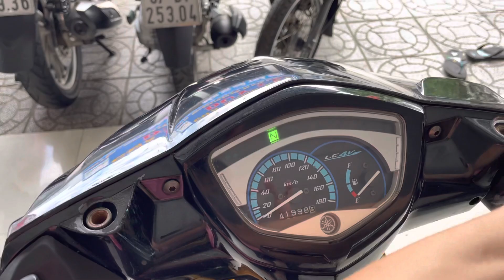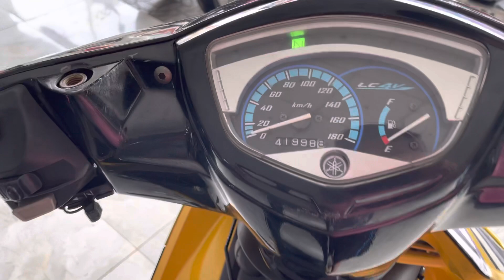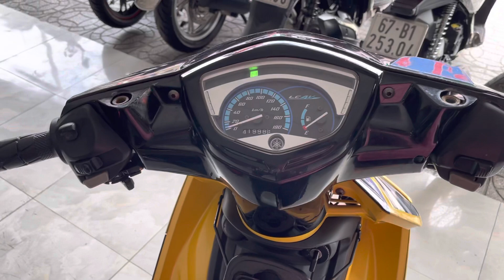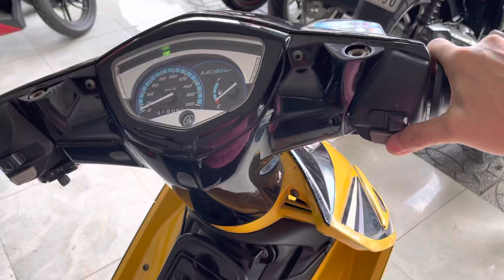Exciter 2009 1 càng vàng đen